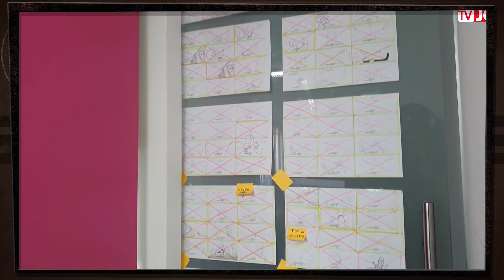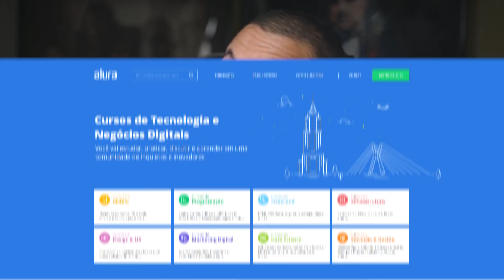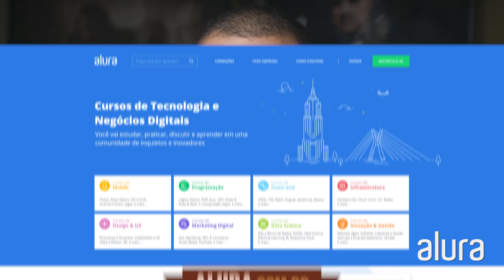O bizarro mundo das animações infantis | GAVETA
Olá, pessoas! Nós fizemos o nosso primeiro desenho infantil da Gaveta Filmes, a incrível CABEÇORRA SUPERDOTADINHA! E para explicar a ideia, vamos mostrar o mundo lindo e BIZARRO dos desenhos animados infantis no YouTube!

Arrumei uma mamata para quem quer estudar na Musicdot.

Presentinhos, cartas e brindes, manda pra cá:
Anderson Gaveta
Av Geremário Dantas, 526 - Sala 110
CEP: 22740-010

Minha redes. É @gaveta em tudo!